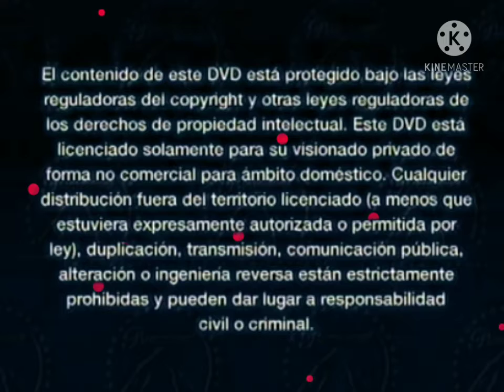Nintendo switch Episodes DVD